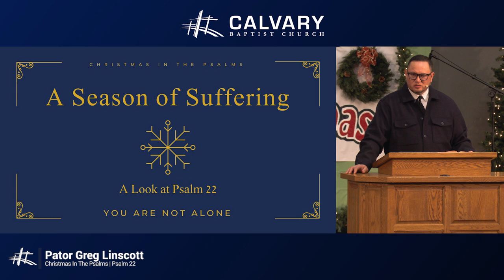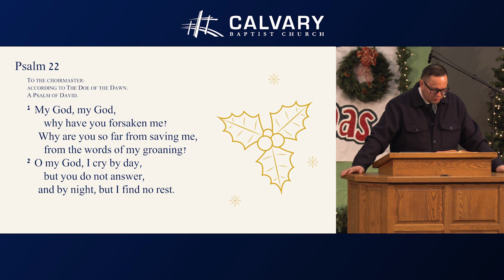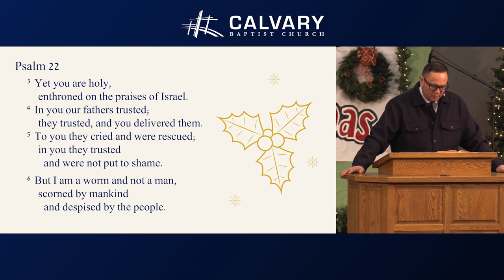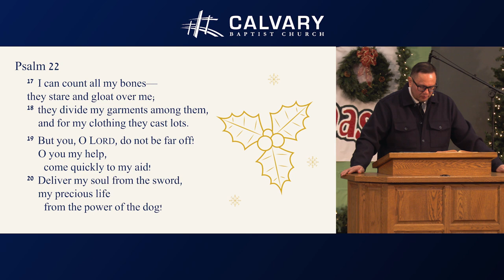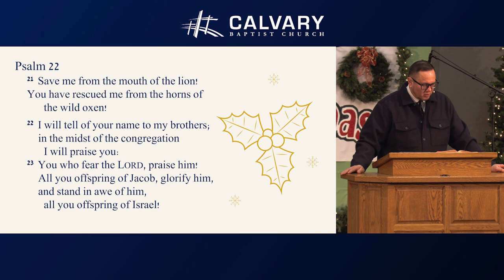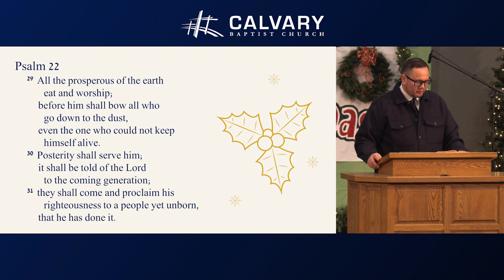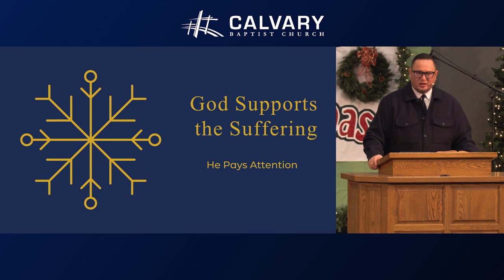Christmas In The Psalms | Psalm 22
As part of a three-part series on Christmas in the Psalms, we first take a look at Psalm 22. Ostensibly a psalm of lament, which for us, should provide courage and comfort in those times of sorrow we all experience and are well aware of.

(Apologies for stuttering footage)

Recorded: 2023/12/17